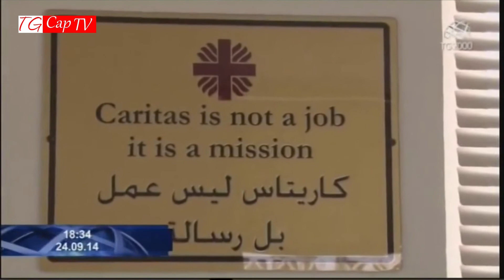TG Cappuccini 53° Puntata